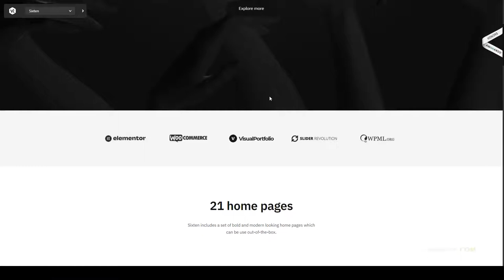Sixten - Minimalist Portfolio WordPress Theme gallery parallax Website Builder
Compatible With Elementor, Elementor Pro, WooCommerce 4.6.x, Bootstrap 4.x

 Columns 4+

 Layout Responsive

 Tags blog, clean, creative, elementor, gallery, minimal, modern, news, parallax, personal, photography, portfolio, responsive, shop, woocommerce